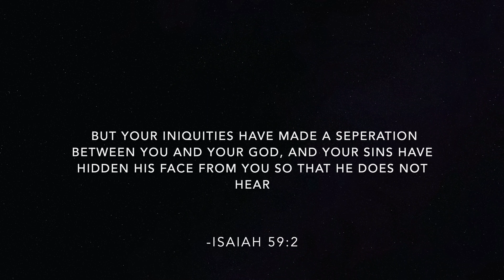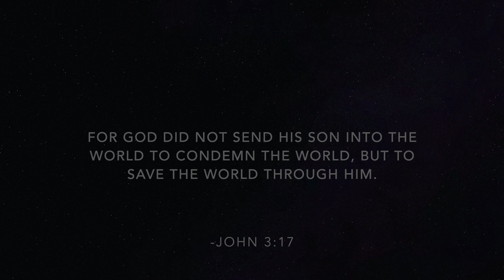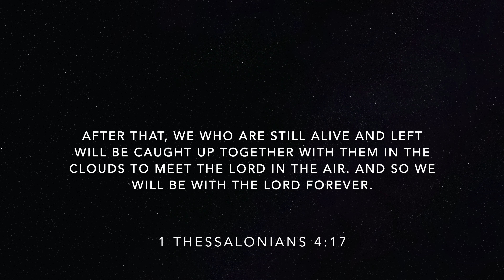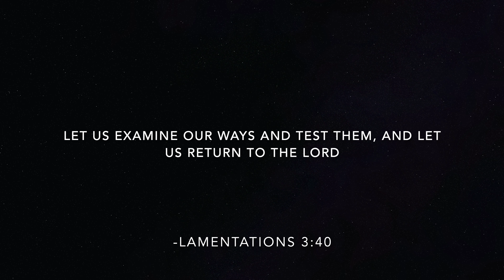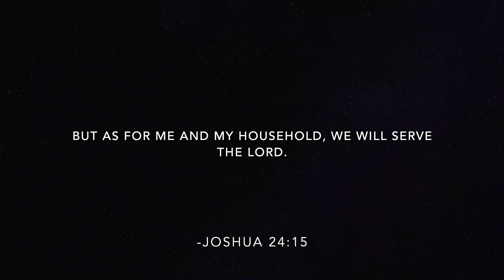The Meaning of Christmas | A Christmas Message | Connor DeLano Crusades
Merry Christmas!

I am so happy that this is the first Christmas video I have ever made!!! (I look so serious in it but idk why XDXDXD)
Recording this was really fun to do (including all the mess-ups) but then again so was the editing and uploading. All of it was fun BECAUSE ITS CHRISTMAS!

There are some parts in this that I wish I could've gone back and made better but I figured it is ok with the way it is now.

Those of you who may be wondering, I am gonna be uploading more in 2022 and I already have several messages I'd like to get out!!!

Until the next one Friend, may God be with you, you're gonna need him! Merry Christmas!